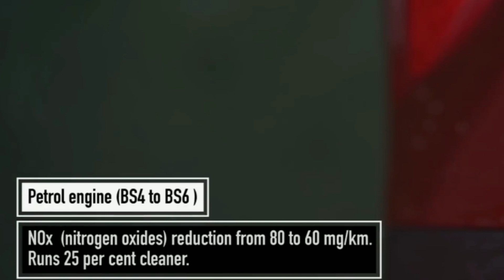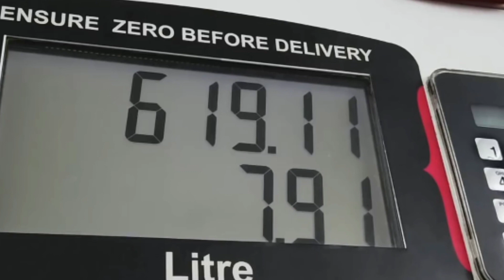BS6 confusion cleared in telugu | Bs6 norms | Bs6 questions answers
All questions and answers about bs6 norms and new bs6 bike and cars details explained in telugu